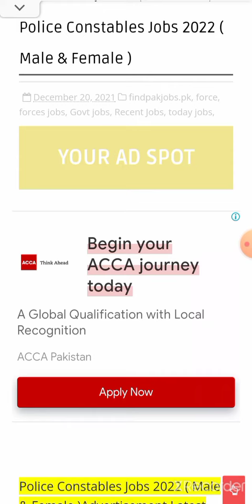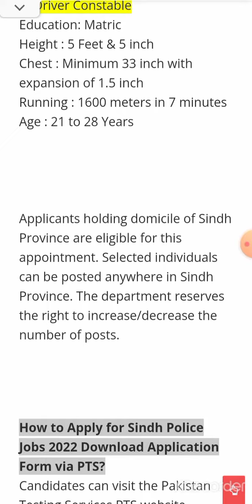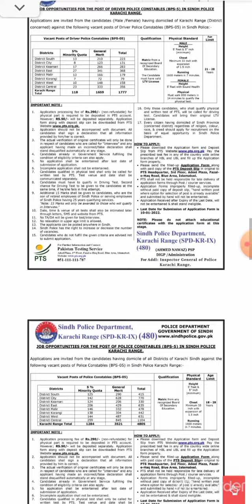Police Constable and Lady Constable jobs 2022 || online apply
Police department Jobs constable lady constable jobs
Police latest jobs
Police department online application form